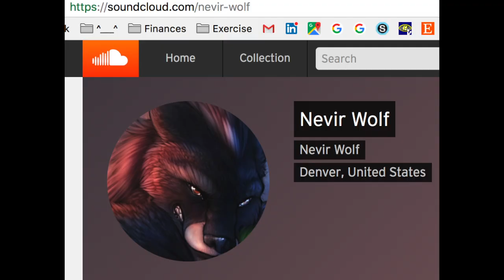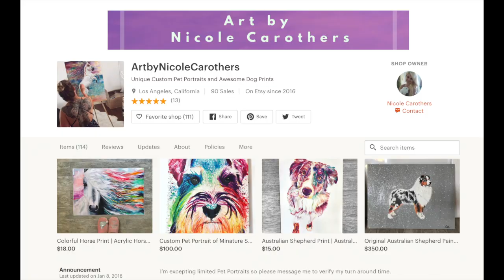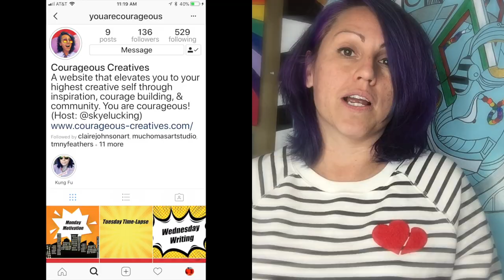Honey Badgers, Pet Portraits, and Michael Jackson's "Billie Jean" : Today's Tuesday-Timelapse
What do Michael Jackson, a honey badger, and gorgeous puppy have in common? This video! Today's time-lapse Tuesday features 1 musical artist, Nevir Wolf, giving a beautiful cover of Michael Jackson's "Billie Jean" and two visual artists, PaintlessDog and Nicole Carothors.

What's up Creatives! Welcome to the 2nd Edition of Time-Lapse Tuesday - part of the Courageous Creatives series geared to elevate you to your highest creative self through inspiration, education, courage building, and CoMmUnItY!

YOU ARE COURAGEOUS!